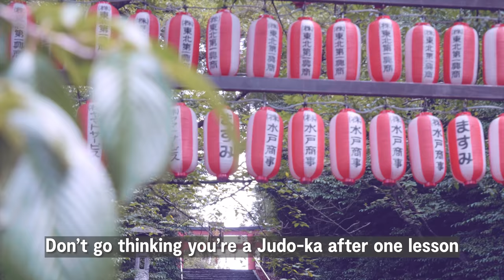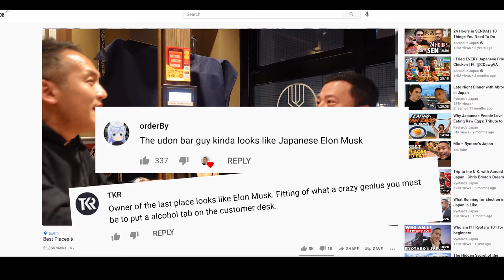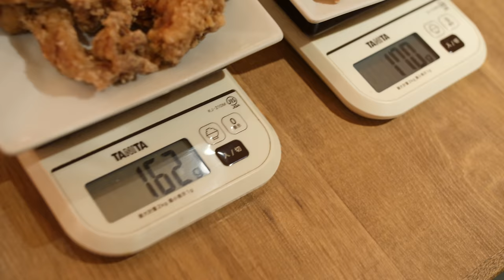Japan's OLYMPIC Coach Teaches me Judo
Since Japan is winning so many gold medals in the olympics for Judo - I thought I’d try to learn a bit more about the martial art!

Luckily, my friend Hiroyuki Akimoto (former Judo WORLD champion) and coach to the Japan Olympic women’s Judo team decided to teach me the ways of the Judo-ka for a whole day!

SAY ‘Elon Musk’ and get free extra Karaage!

Big thanks to 'Uke' Taisei Otsuki for helping us show off our Judo Moves

📷Follow my adventure in Instagram!

**Equipment**
▶Main Camera: Panasonic Lumix GH5
▶Second Cameras: Sony ZV-1/Sony α6400
▶Main Lens:  SIGMA Art 18mm-35mm F1.8
▶Microphone: Rode Videomic Micro
▶Wireless Microphone: Saramonic Blink 500